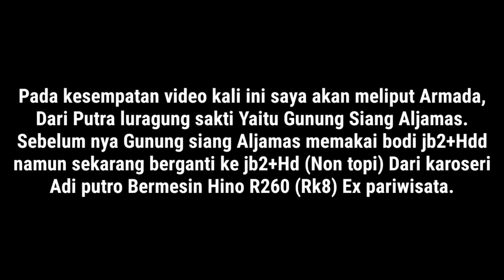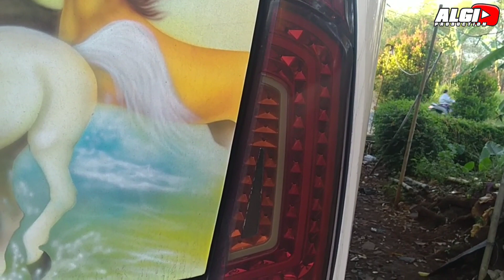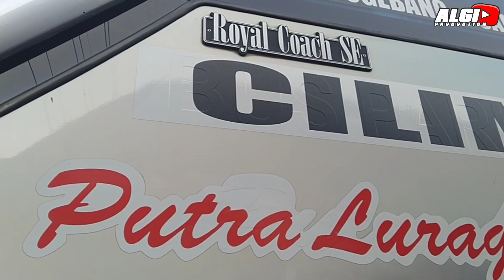EDISI GANTI ARMADA DARI KAROSERI ADIPUTRO?!! NEW GUNUNG SIANG ALJAMAS PRIOK!! PUTRA LURAGUNG SAKTI